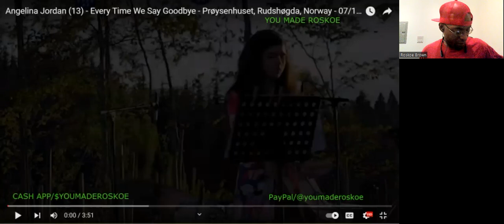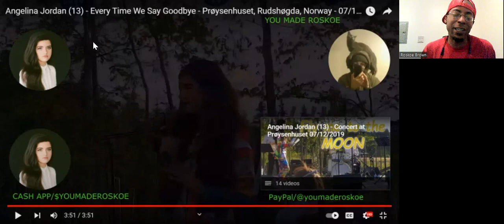Angelina Jordan (13) - Every Time We Say Goodbye (07/12/2019) Reaction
I react to a live performance by a 13 yr old Angelina Jordan!